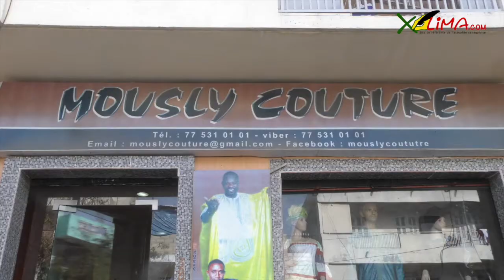Yonou korité: le styliste Modou Faye de Mously Couture se devoile